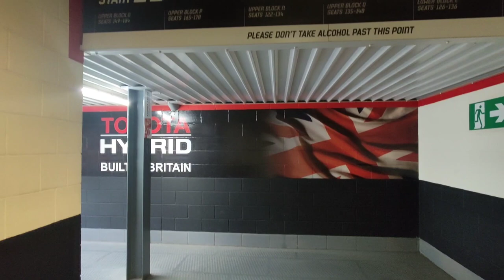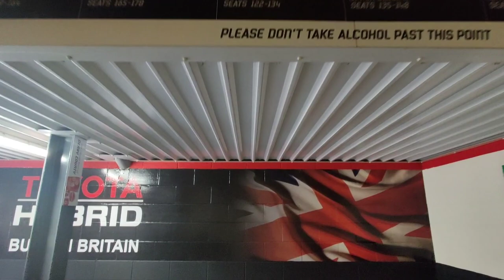The UK'S FIRST EVER TELEVISED British ASIAN FOOTBALL Tournament | IPL SOCCER 2022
Welcome back to another vlog it's the Captain.

In this vlog I am attending the first ever UK'S British Asian 11 a side Football Tournament- IPL Soccer 2022 at pride park stadium. The event which was also televised live on TV as well.

This is a massive landmark and platform for the Asian community to showcase the Asian football talent out there within the UK.

Legendary premier league players such as Michael Owen and Michael Chopra are among those who are the IPLs ambbasadors.

Furthermore, each team has Celebrity Asian owners as well as having a former premier league player as a marquee player for each team. Every year the teams will be expanding and more players will be on display so it's going to be epic for the future.

Some of my mates were also playing, representing Birmingham Challengers. So shout out to all of them that participated.